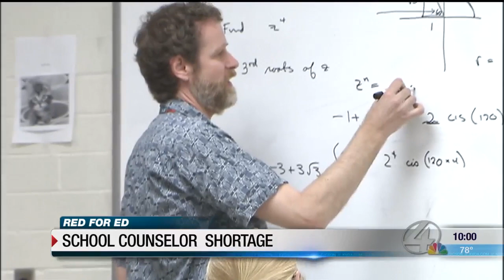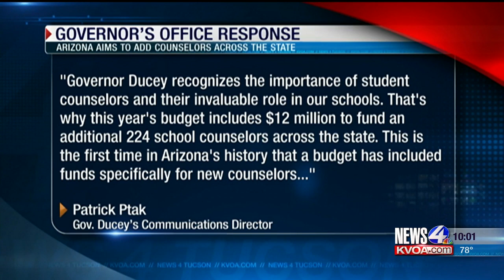Red For Ed enters its second year as Ducey proposes funding for new counselors